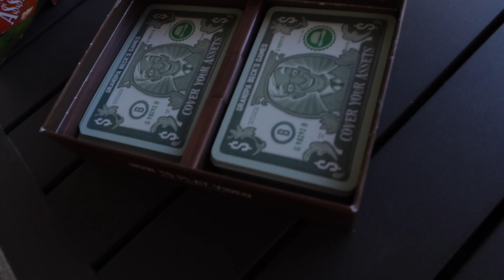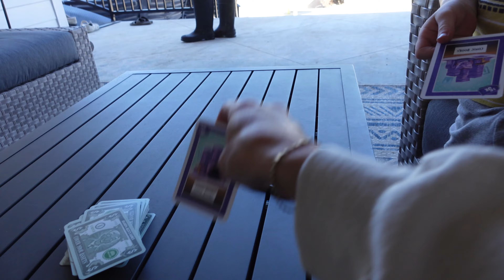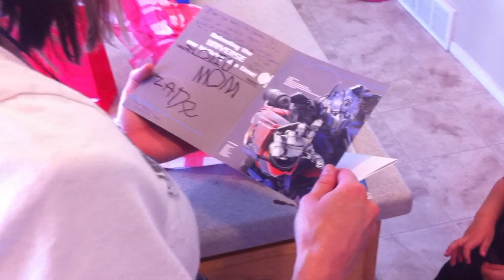CRAZY DAISY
Zade 17
Alice 17
Daisy 15
Ambree 11
Ender 9
EB 6
Frankie 3